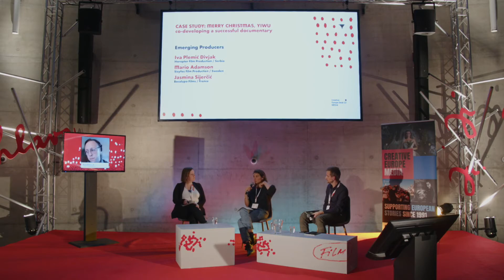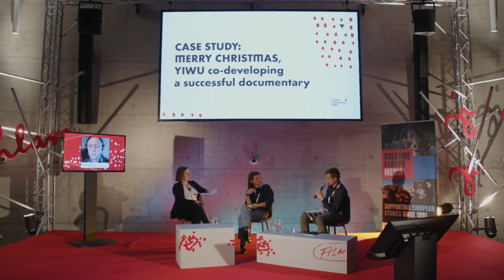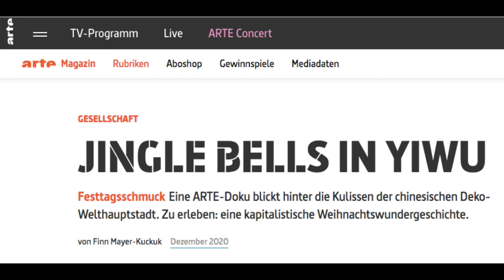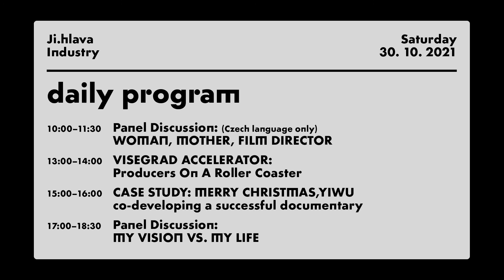25th Ji.hlava IDFF / CASE STUDY: Merry Christmas, Yiwu – co-developing a successful documentary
The core production trio – all EMERGING PRODUCERS programme alumni – will recount the experience of co-developing a 6-sided co-production structure, describe the challenges of shooting in China, and the project‘s dream-like development path. The producers will share lessons they learned throughout the process related to the majority/minority/delegate/co-delegate status, negotiating broadcast exclusivity with the Francophone world, versioning, rights settlement, work timeline and costs of editing 12 different Chinese dialects, and finally the premiere at the dawn of pandemic.

Speakers
Iva Plemić Divjak / Horopter Film Production / Serbia
Mario Adamson / Sisyfos Film Production / Sweden
Jasmina Sijerčić / Bocalupo Films / France

Moderator Marek Novák / Xova Film / Czech Republic

Co-organized by Creative Europe
Desk MEDIA / Czech Republic